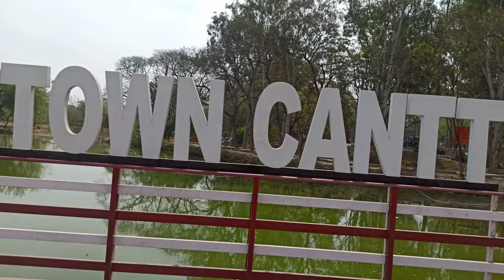second part 🌻Army Clement Town 🌻🥰